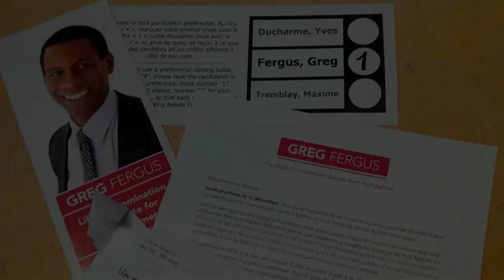Conversations avec Esther Bégin - Greg Fergus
Esther Bégin reçoit d’éminentes personnalités du milieu politique pour discuter des sujets de l’heure.

Esther s’entretient avec Greg Fergus au sujet de son parcours, de son expérience à titre de président du caucus des Parlementaires noirs, de diversité au Parlement et de ses modèles en politique.